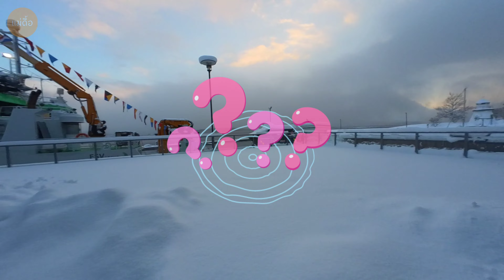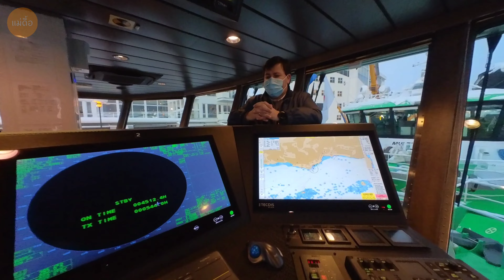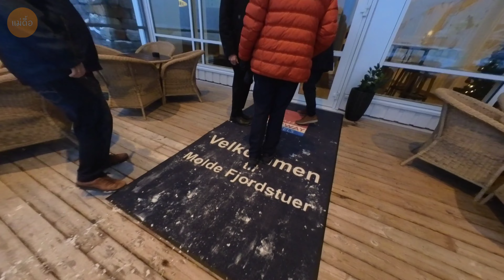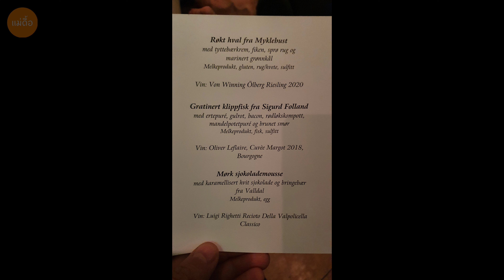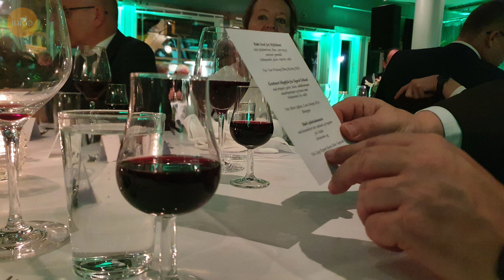Week 48/2021 | ดีใจกับพี่ยิ้ม ปฏิบัติหน้าที่ศรีฯ วันนี้เป็นคุณนาย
แม่ดื้อ Journey  ช่องนี้เป็นเรื่องราว  "การเดินทางของชีวิตแม่ดื้อ"  ทุกคลิปในช่องทำด้วยความรัก  ค่อยๆ ทำไป  ถือเป็นบันทึกเรื่องราวต่างๆ  ในการเดินทางของชีวิต  ไม่ว่าจะเป็น ท่องเที่ยว กางเต็นท์ เที่ยวเมืองไทย เที่ยวต่างประเทศ กิจกรรมครอบครัว ชีวิตเมียฝรั่ง คนไทยในต่างแดน ฯลฯ

แม่ดื้อ อยากเก็บเป็นคลิปบันทึกเรื่องราว การเดินทางของชีวิตไว้ดู  และครอบครัวของแม่ดื้อ พร้อมกับเอฟซีที่น่ารัก หรือทุกท่านที่อยากดู เรื่องราวการเดินทางของชีวิตใครสักคน  และถ้าวันนึงข้างหน้า แม่ดื้อโชคดี  มีบุญวาสนา ได้มีชีวิตอยู่ จนแก่ จนเฒ่า ไม่ได้ทำงาน ทำการอะไรแล้ว  เวลาว่างมีเยอะๆ  ก็จะได้กลับมานั่งดูคลิปตัวเอง ว่าการเดินทางของชีวิตเรา ครอบครัวเรา ทำอะไร ผ่านอะไรกันมาบ้าง  เพราะ  ""ชีวิต คือ การเดินทาง""  ในทุกๆ วันจริงๆ  ขอบพระคุณทุกท่านที่ติดตามรับชมมากค่ะ🙏🏼
ติดตาม แม่ดื้อ เพิ่มทาง